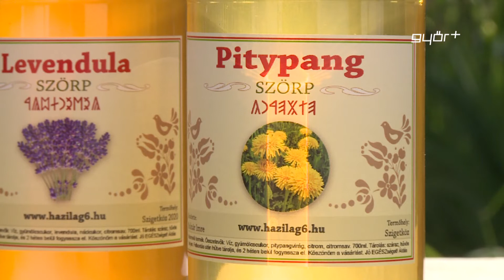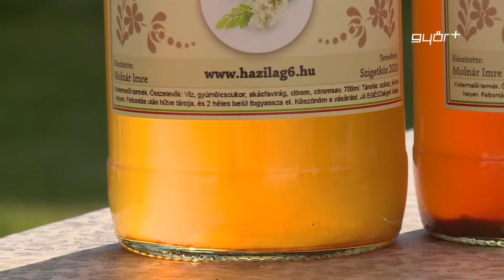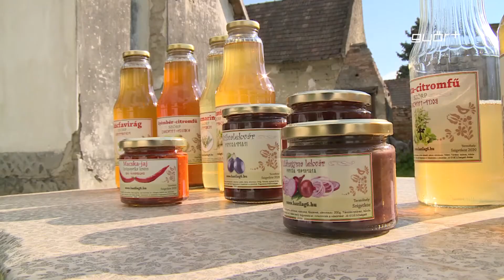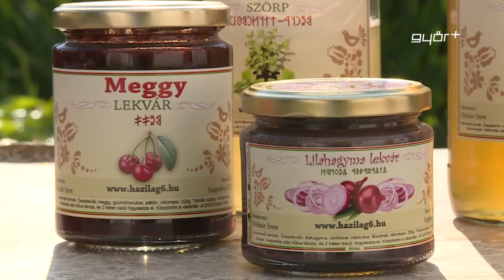Kertbarát - palántázás, szörpök, rovarhotel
Májusban már aktuális volt a szabadföldi palántázás, egy termelőnél a palánta nevelés, ültetés fortélyait lessük el. Városszerte virágzik a pitypang, amiből különleges szörpöt is készíthetünk - hozzuk a fogásokat! Illetve rovarhotel, darázs-garázs: a környezetvédelem is szóba kerül májusi magazinunkban!